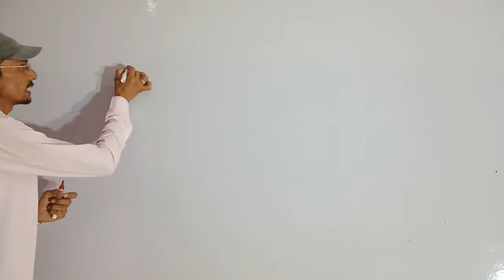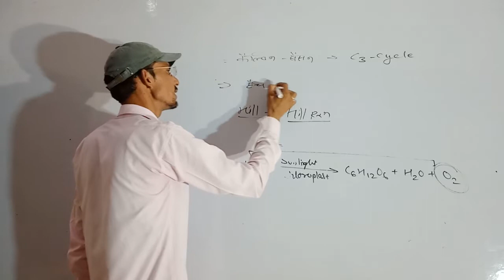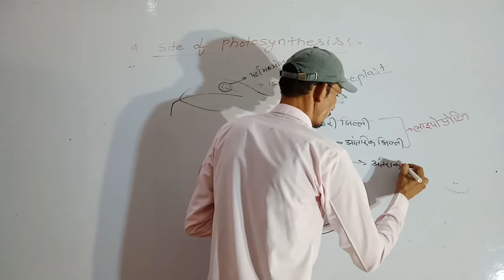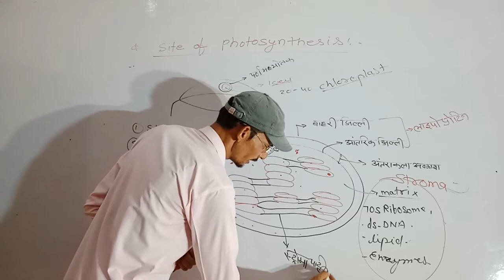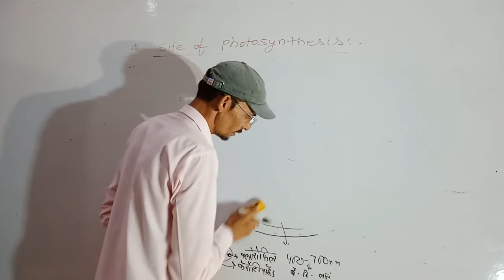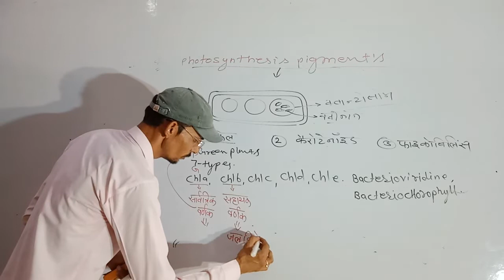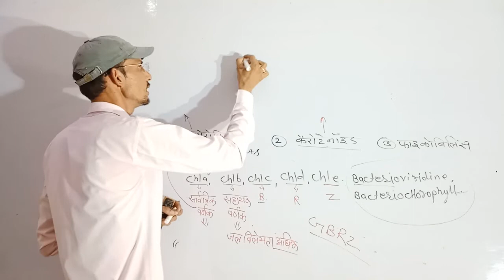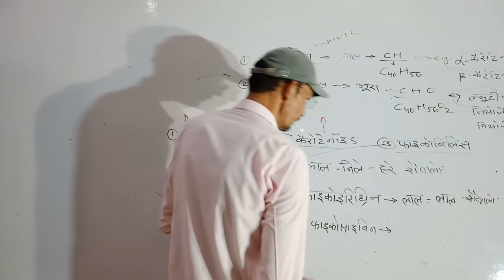Biology प्रकाश संश्लेषण Part 2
इस वीडियो में क्लास 12 के टॉपिक प्रकाश संश्लेषण के बारे में पढ़ाया गया है